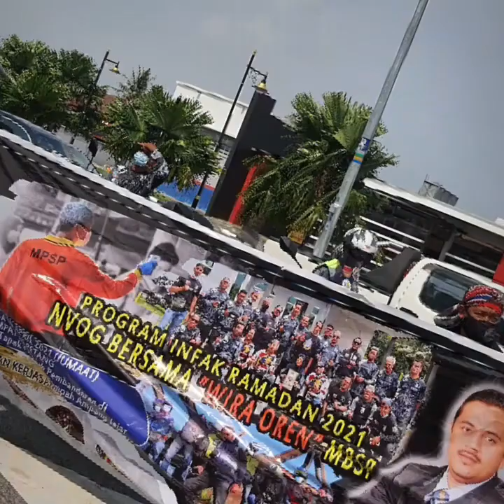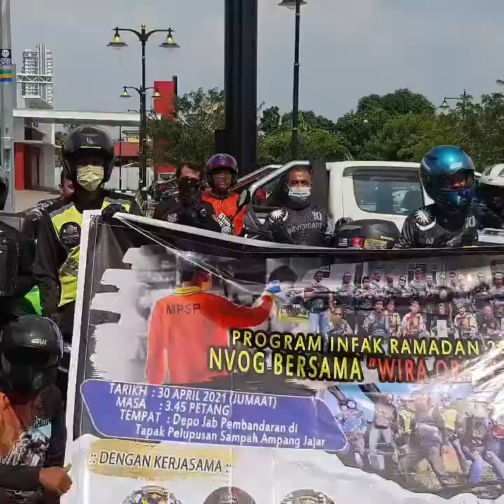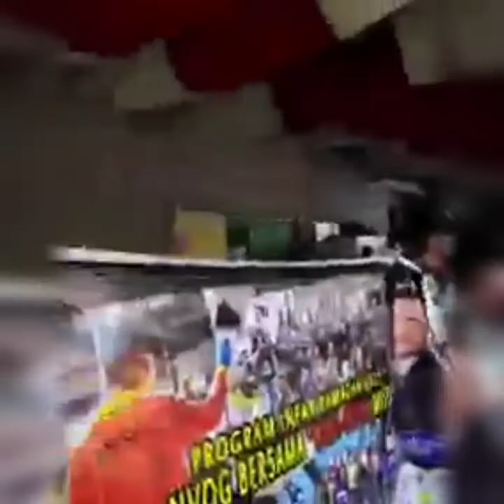PROGRAM INFAK RAMADAN 2021G BERSAMA "WIRA OREN" MBSP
PROGRAM INFAK RAMADAN 2021
NVOG BERSAMA "WIRA OREN" MBSP
PADA 30 HB APRIL (JUMAAT)

SELAMAT HARI PEKERJA KHAS BUAT SEMUA FRONTLINER WIRA OREN MBSP.